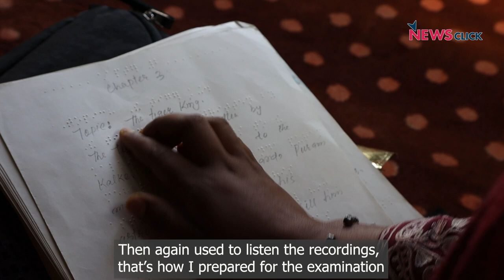Kashmir: Pellet Gun Victims may Find Hope in Insha Mushtaq's Achievement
Insha Mushtaq, blinded by pellet guns in 2016, has cleared her Class 12 board exams with outstanding results, securing 319 out of 500 marks. Insha's determination and resilience led her to succeed despite losing her vision.

Insha aspires to pursue a bachelor's degree and prepare for the UPSC exam. She emphasises the urgent need for specialised schools for the visually impaired in different parts of the country, particularly in the Kashmir valley, where awareness about their challenges is limited.